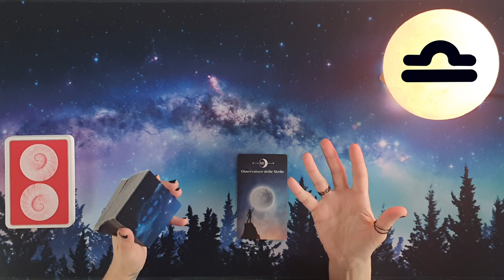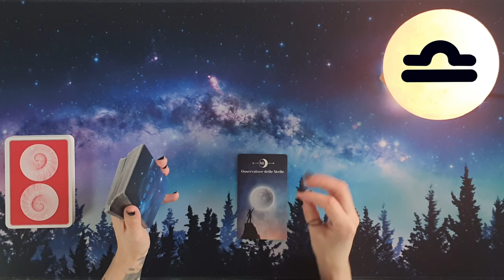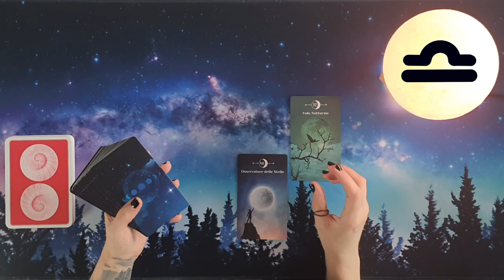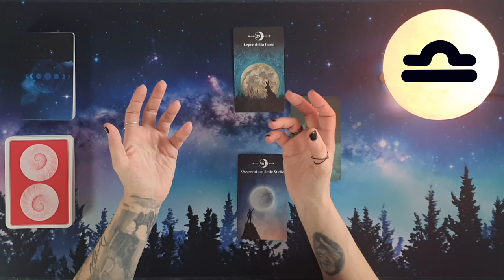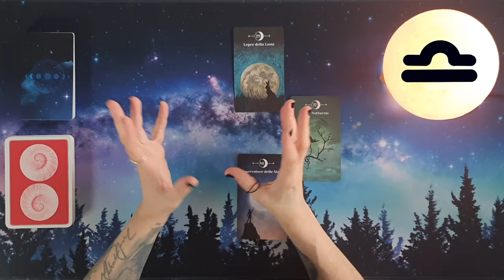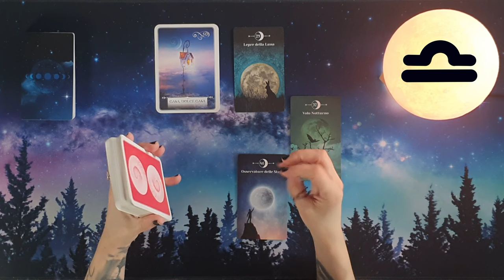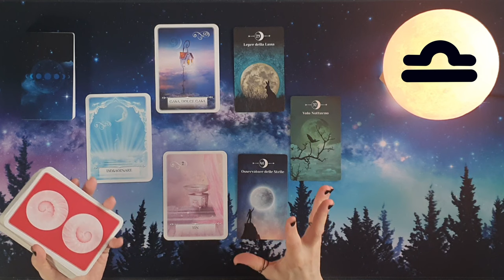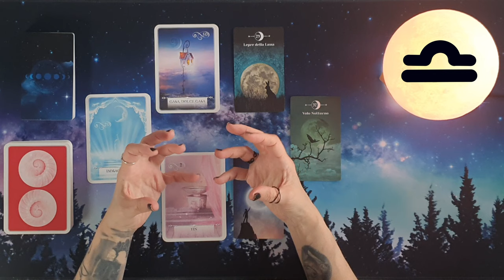♎ Bilancia ♎ Oroscopo Lunare 12/01/24-25/01/24 - Verso la Luna Piena 🌕 Lettura con Oracoli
In questa puntata andremo a ipotizzare un oroscopolunare del segno della bilancia , utilizzando i mazzi lamagiadellaluna e loracolorisponde , relativamente al periodo che va dal 12/01/24 al 25/01/24.
Amiche e amici di exotericworld 3kcreator , vi auguro buona visione!

Gli oracoli utilizzati in questo video sono

Link utile per l’acquisto del mazzo